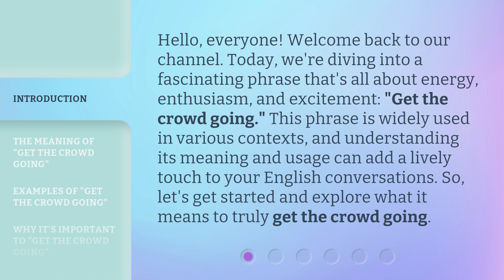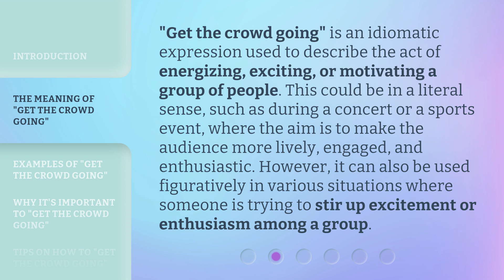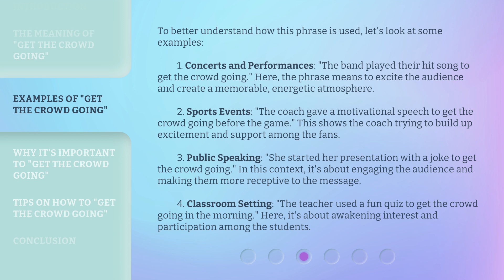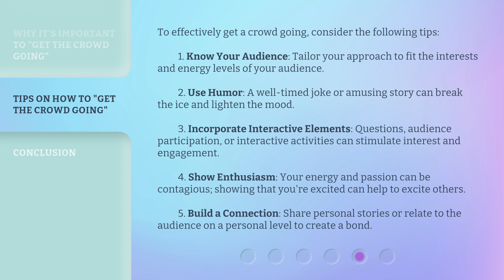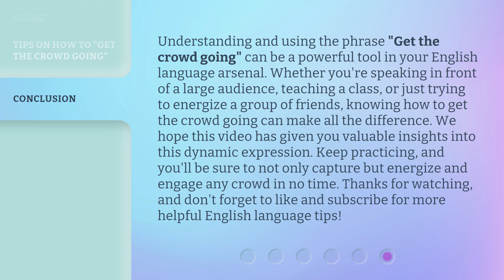Unlocking the Energy: "Get the Crowd Going"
Unlocking the Energy: Get the Crowd Going • Join us as we unlock the energy and get the crowd going in this electrifying video. Watch as we ignite the excitement and bring the energy to new heights!

00:00 • Introduction - Unlocking the Energy: "Get the Crowd Going"
00:38 • The Meaning of "Get the Crowd Going"
01:10 • Examples of "Get the Crowd Going"
02:07 • Why It's Important to "Get the Crowd Going"
02:37 • Tips on How to "Get the Crowd Going"